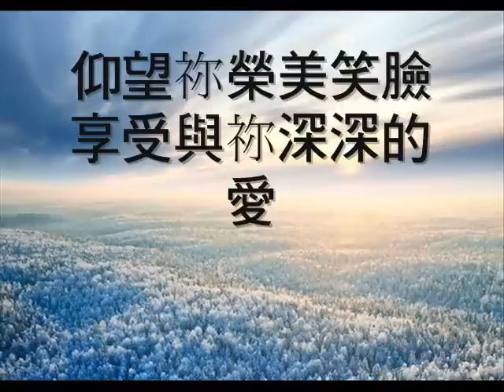06祢愛何奇妙//祝瑞蓮 琴與爐敬拜專輯 (12)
詞:Stella Chan
1 主 祢愛何奇妙   主 祢恩何等深厚
我蒙主恩主愛  罪赦免與神和好
*我不再懼怕  有主祢與我同行
 主是我良朋密友  享受與祢密友之情
2我是否知主愛  是否被主來吸引
我是否熱愛主  除祢以外無所戀
*我不再懼怕  安息在祢同在中
仰望祢榮美笑臉  享受與祢深深的愛